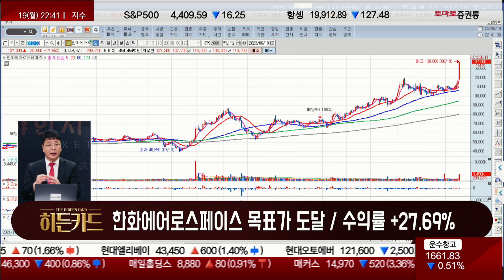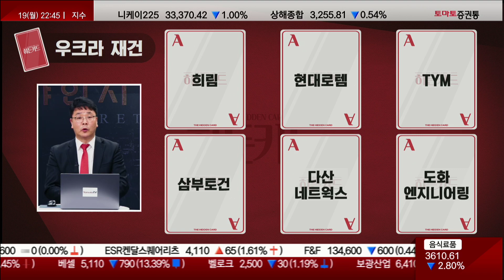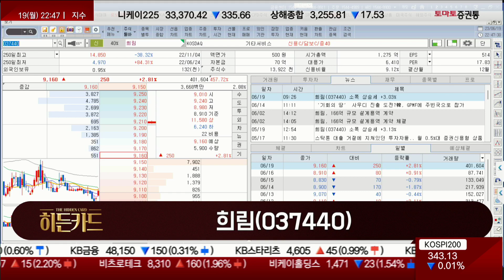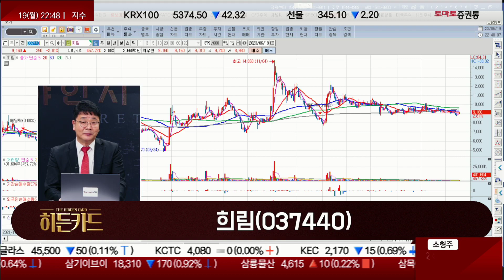우크라 재건 관련주 / 희림(037440) [이재필 전문가_야인시대 리턴즈]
▷이재필 전문가 : 우크라 재건 관련주
- '제2의 마샬플랜' 우크라 재건 논의 본격화
- 독일·일본·폴란드 등과 컨소시엄 구성 참여 고려
- 종목별로 따져보고 선별적 투자 필요

· 히든카드 : 희림(037440)
· 후보군 : 희림, 현대로템, TYM, 삼부토건, 다산네트웍스, 도화엔지니어링
- 중동 건설 설계용역 수주 이력
- 현정권 관련주로 분류되는 종목
- 양호한 실적, 저점 매수 가능 구간